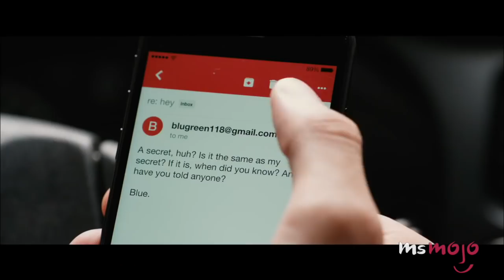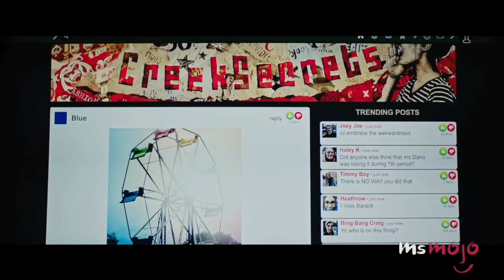Top 5 Facts about Love, Simon (2018)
The movie Love, Simon is finally here! For this list, we’ll be looking at fun facts related to the upcoming film “Love, Simon”, set to be released on March 16th, 2018. The movie is about a gay high school student. The fact that a major Hollywood studio is behind the teen romantic comedy-drama adds to its allure; and could be a sign that tinsel town is finally ready for more gay leads. Did you know this movie is based on a novel?